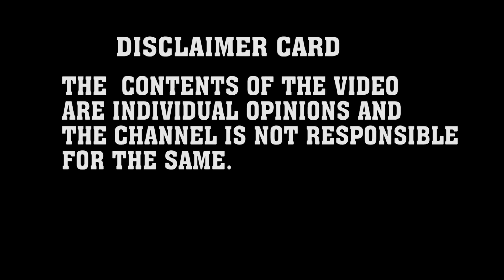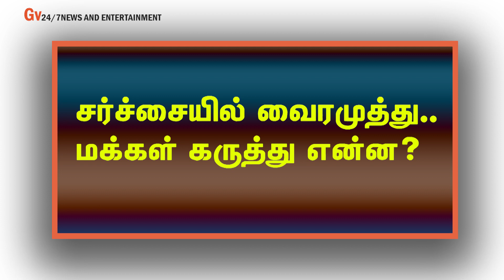VAIRAMUTHU/CHIMNAYI/SEXUAL ABUSE/PUBLIC OPINION/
CHIMNAYI LODGES COMPLAINT AGAINST VAIRAMUTHU ON SEXUAL HARRASSMENT